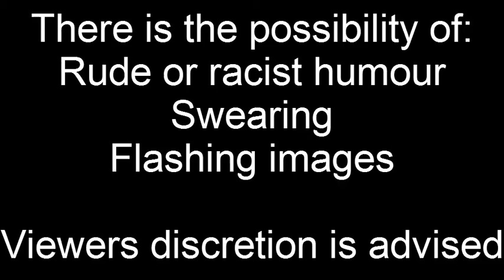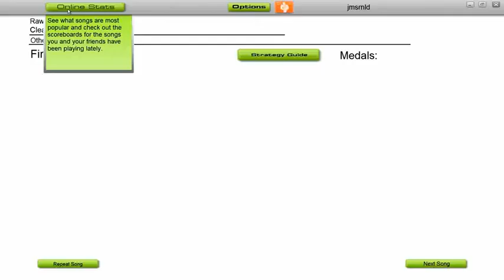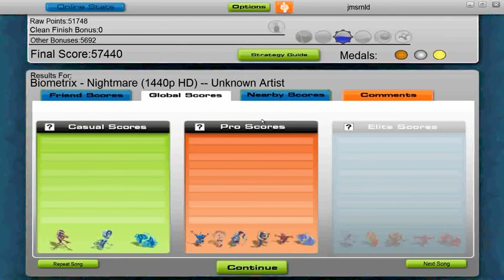Audiosurf - Biometrix - Nightmare